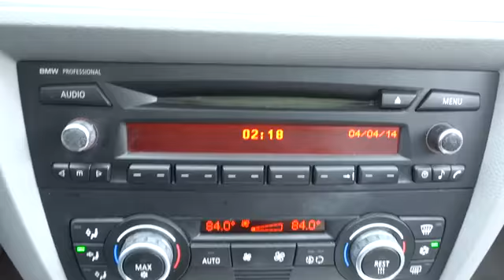2007 BMW 328i Cicero, Chicago, Oak Lawn, Tinley Park, Oak Park, IL SU6685A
Servicing Chicago, IL near Cicero, Oak Lawn, Tinley Park, Oak Park, Franklin Park and Norridge, Illinois
2007 BMW 328i 328I CLN CRFX LOADED AND NIIIICE - Stock#: SU6685A - VIN#: WBAVA33537KX80048

GREAT CAR LOOKING FOR A NEW HOME CLEAN CARFAX AUTOMATIC AND CLASSY LEATHER INTERIOR AND IN PERFECT CONDITION. DRESS UP YOUR DRIVEWAY AND YOUR LIFESTYLE. Less than 87k Miles. Includes a CARFAX buyback guarantee*** Climb into this hot 2007 BMW 328i 328I and experience the kind of driving excitment that keeps you smiling all the way home... STOP!! Read this!! Safety Features Include: ABS Traction control Curtain airbags Passenger Airbag Front fog/driving lights...Oh and did you notice that it's generously equipped with: Power locks Power windows Sunroof Climate control Rear air conditioning...Includes a CARFAX buyback guarantee*** Less than 87k Miles. Standard features include: Remote power door locks Power windows with 4 one-touch Sunroof - Express open/close glass 4-wheel ABS brakes Air conditioning with dual zone climate control Rear air conditioning - With separate controls Audio controls on steering wheel Traction control - ABS and driveline Head airbags - Curtain 1st and 2nd row Passenger Airbag 230 horsepower 3 liter inline 6 cylinder DOHC engine Multi-function remote - Trunk/hatch/door windows sunroof/convertible roof Power heated driver mirror Tilt and telescopic steering wheel 4 Doors Rear-wheel drive Front fog/driving lights Remote window operation Tachometer External temperature display Daytime running lights Dusk sensing headlights Transmission hill holder Heated passenger mirror - Heated Heated Windshield Washer Jets - Jets Interior air filtration Clock - In-dash Stability control Rear bench seats Rear heat - With separate controls Intermittent window wipers Privacy/tinted glass Rain sensing window wipers Remote sunroof/convertible roof operation - Remote sunroof operation Residual heat distribution Speed-proportional power steering Steering Wheel Air Conditioning Controls Trip computer...Safety Featu